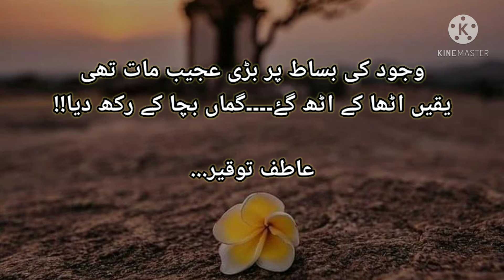Wajood || Urdu Poetry by Atif Touqeer | Kasa E Chasham